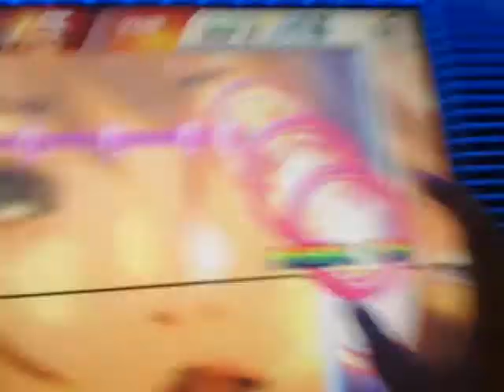6/30/11 ATCrew 1-hand-set part 2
Player: DJ Myojin

Challenged Edwarudo of ATCrew, pert 2. End of the Moonlight MX passed!